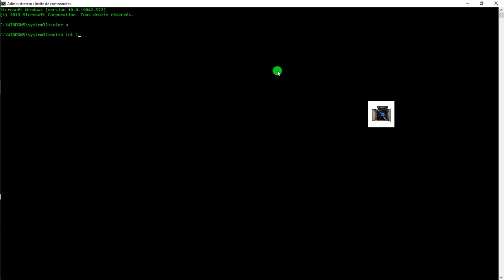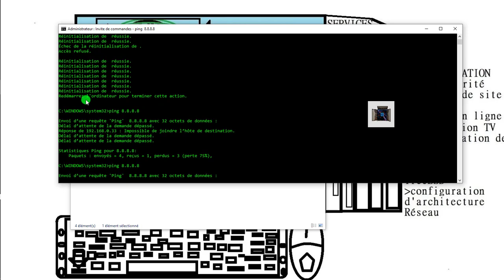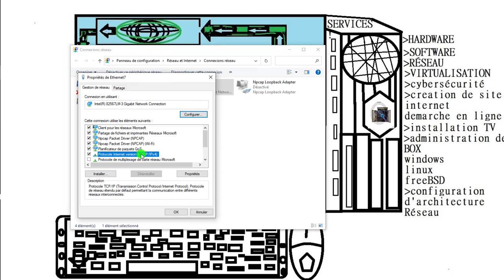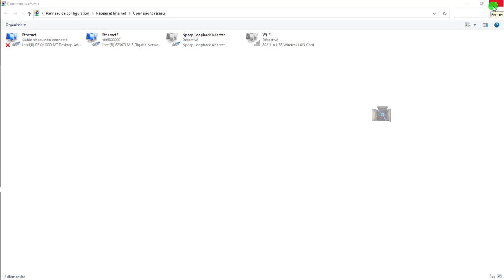RÉSEAU NON IDENTIFÉ PARTIE 2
👇COMMANDE A TAPER DANS LE CMD 👇
 ipconfig /renew